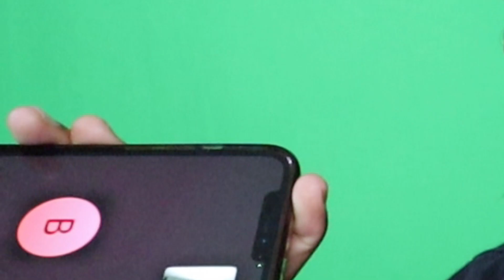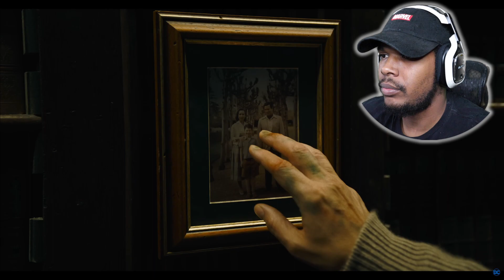TOO MANY GOOD MOVIES THIS YEAR | The Flash Trailer (Reaction)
bruh between games and movies this year im finished